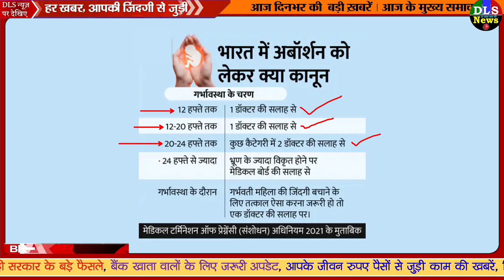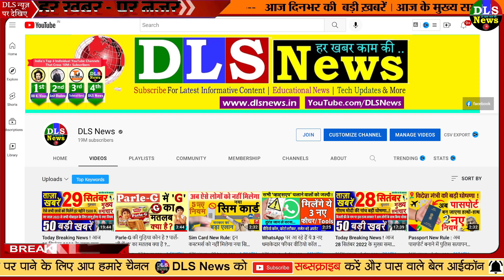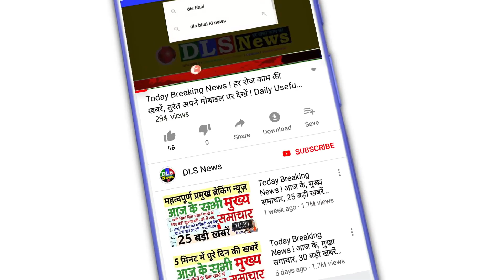Husband Wife New Rules News : प्रेग्नेंट पत्नी के अबॉर्शन पर पति के 2 नए नियम सुप्रीम कोर्ट फैसला